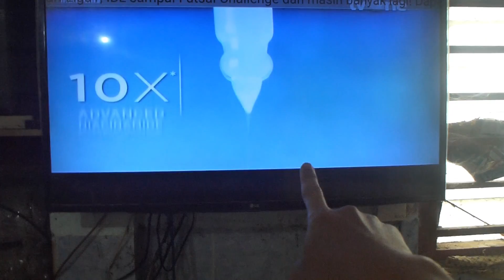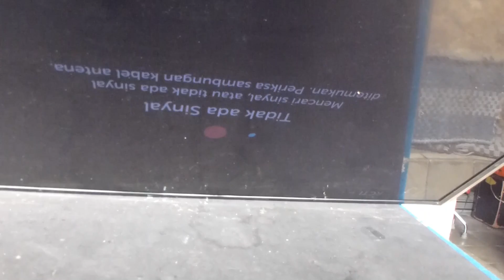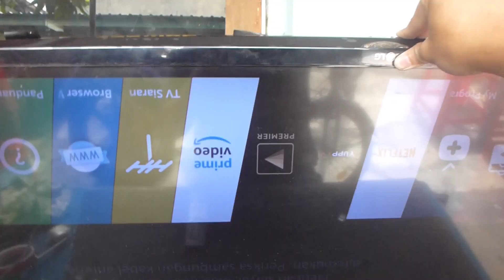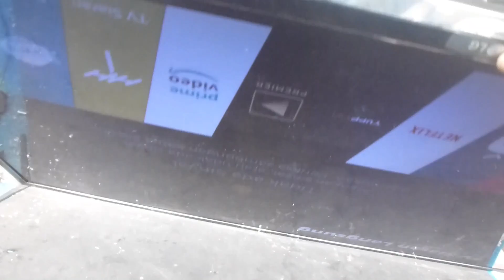LED LG Gambar Bergaris dan Bergetar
LED LG Gambar Bergaris dan Bergetar. TV nya tuser juga bisa rusak, ini ke dua kalinya tv saya rusak. Pertama kali rusak warna layar jadi biru, sekarang rusak bergaris dan bergetar.

Buat yang mau support channel ini bisa berdonasi melalui link berikut